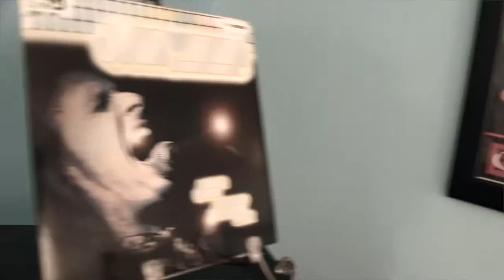Story - Bryan Thomas - Official Music Video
I'm slumming on this one. Only four strings and one me. From the "Basement Live" video mixtape.